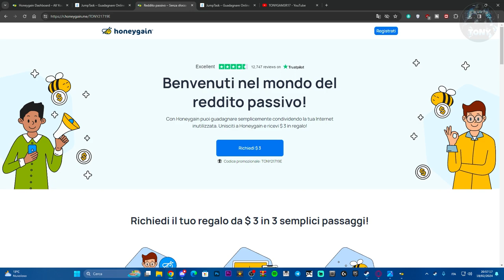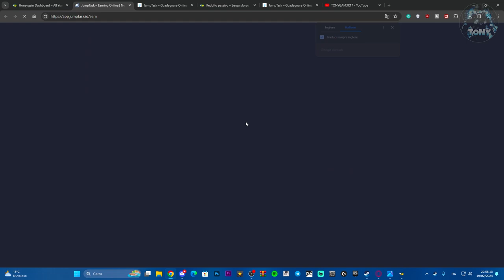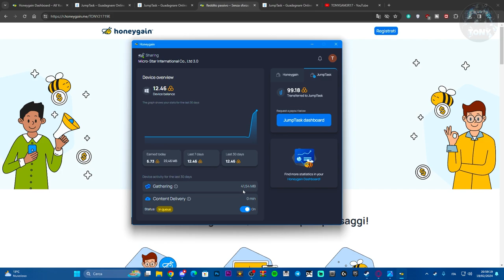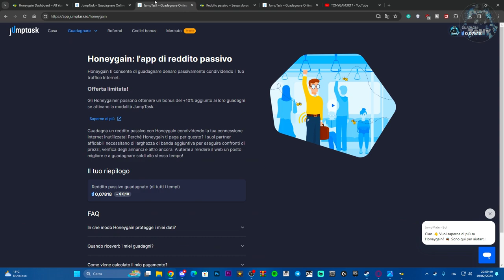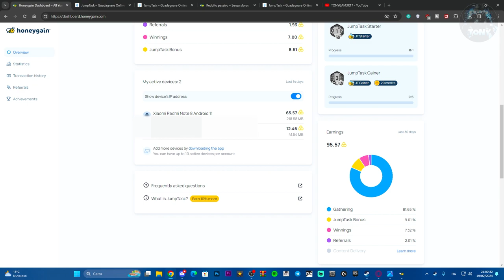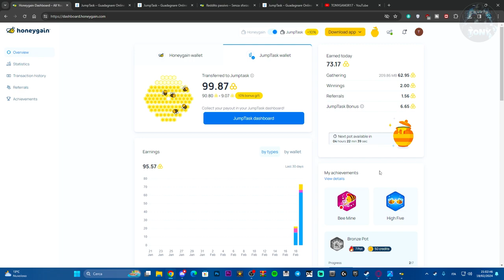Come guadagnare denaro con Honeygain | 3$ gratis ora - GUADAGNA SOLDI CON HONEYGAIN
Se ti serve un piccolo servizio per farti guadagnare a fine mese, honeygain + jumptask wallet sono PERFETTI ;)

Link per jumptask se vuoi il 20% in più dal guadagno

Come guadagnare denaro con Honeygain |3$ sul conto per iniziare-GUADAGNA SOLDI CON HONEYGAIN

MIO REFCODE:563685ph1

PC:
MOBO: B450 GAMING PLUS
CPU: R5 3600
GPU: 1660 SUPER
RAM: 16 GB
CASE: 4000D AIRFLOW CASE CORSAIR

VIDEO TUTORIAL
               GAMES---TECH---MICROSOFT